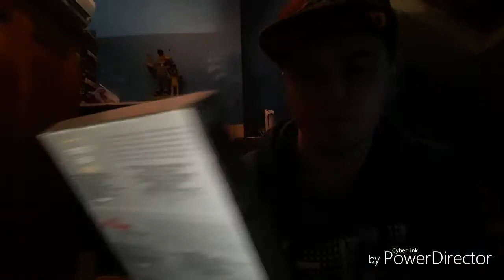Small £5 eBay Mystery Box!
Social Media Links:

Gamertag: Undisput_Gamer

Yolo: Joshua Campbell - Send Anonymous questions here!